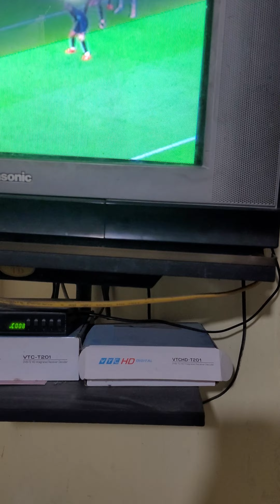Argentina - Messi first goal (Dembele)